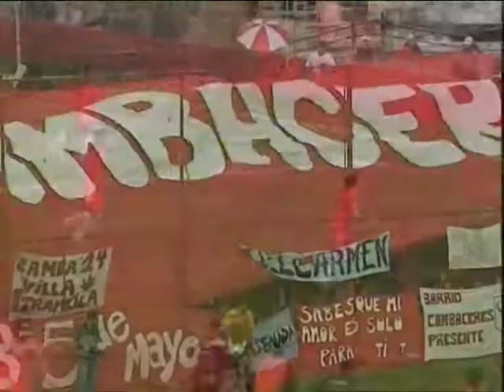D Cambaceres SAN TELMO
2da. fecha 1ra. C 2013-14